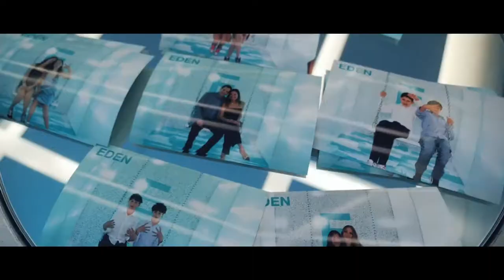Sparkly Bat Mitzvah in Toronto! ✨ | Mitzvah Film Trailer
✨Some glittery bat mitzvah magic as we head into the long weekend! ✨

Eden's bat mitzvah was certainly one we won't soon forget!

Music licensing ▶︎
SongFreedom